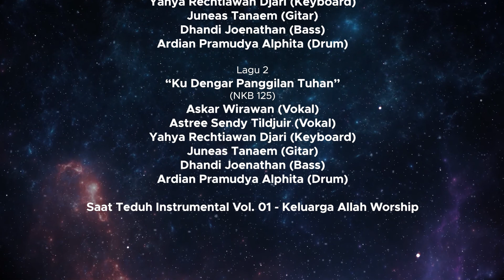KEBAKTIAN SENIN UKSW 5 JULI 2021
Kebaktian Senin Universitas Kristen Satya Wacana diselenggarakan secara daring pada hari Senin, 5 Juli 2021 pukul 08:00 WIB.

Pelayan Firman pada kebaktian ini adalah: Sdr. Giner Maslebu, S.Pd., S.Si., M.Si
Campus Ministry mengucapkan banyak terimakasih kepada Sdr. Giner Maslebu, S.Pd., S.Si., M.Si, beserta pengisi pujian atas pelayanannya. Juga seluruh crew dan semua pihak yang telah membantu proses penayangan Kebaktian ini.

Warga Kampus UKSW tetap diharapakan dapat mengikuti Kebaktian Senin yang ditayangkan melalui link video sampai batas waktu yang akan ditetapkan oleh Pimpinan UKSW.

Tuhan memberkati kita.